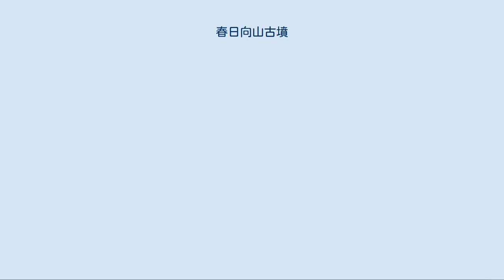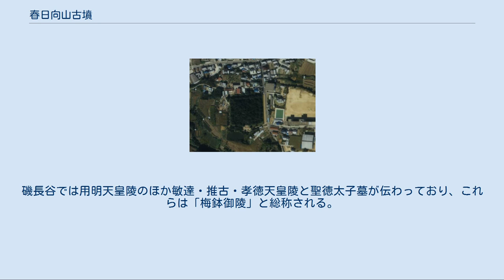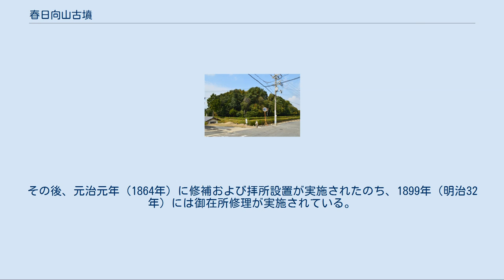春日向山古墳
用明天皇河内磯長原陵 拝所 春日向山古墳（かすがむかいやまこふん）は、大阪府南河内郡太子町大字春日にある古墳。
形状は方墳。
磯長谷古墳群を構成する古墳の1つ。
 実際の被葬者は明らかでないが、宮内庁により「河内磯長原陵（こうちのしながのはらのみささぎ）」として第31代用明天皇の陵に治定されている。
 春日向山古墳の航空写真 （1985年度）国土交通省 国土画像情報（カラー空中写真）を基に作成。
 大阪府南東部、二上山山麓の磯長谷において、春日集落の南西端の台地上に築造された大型方墳である。
現在は宮内庁治定の天皇陵として同庁の管理下にあるため、これまでに本格的な調査はなされていないが、2012年（平成24年）2月に学会立ち入り調査が実施されている。
 墳形は方形で、南方に面する。
墳丘は3段築成と推測され、東西65メートル、南北60メートル、高さ10メートルを測る。
墳丘周囲には空壕（幅7メートル）が巡らされており、壕の外堤（土塁）まで含めた古墳全長は東西100メートル、南北90メートルにもおよぶ。
墳丘表面で埴輪は認められていない。
主体部の埋葬施設は明らかでないが、享保10年（1725年）の古文書（春日の吉村家蔵文書）では横穴式石室の可能性を示唆する記述があるほか、『廟陵記』にも「大石有之」として巨石（横穴式石室の部材か）の露出が記される。
 この春日向山古墳は、古墳時代終末期の7世紀前半頃の築造と推定される。
古墳形態としては石舞台古墳（奈良県高市郡明日香村、蘇我馬子墓か）との関連が指摘される（同一プランの築造か）。
被葬者は明らかでないが、現在は宮内庁により第31代用明天皇（587年?崩御）の陵に治定されている。
磯長谷では用明天皇陵のほか敏達・推古・孝徳天皇陵と聖徳太子墓が伝わっており、これらは「梅鉢御陵」と総称される。
 春日向山古墳の実際の被葬者は明らかでないが、宮内庁では第31代用明天皇の陵に治定している。
用明天皇について、『日本書紀』では用明天皇2年（587年?）4月[原 1]に崩御し、同年7月[原 2]に「磐余池上陵」に葬られたのち、推古天皇元年（593年）[原 3]に「河内磯長陵」に改葬されたとする。
また『古事記』では「御陵在石寸掖上、後遷科長中陵也」と見える（掖上は池上の誤写か）。
『延喜式』諸陵寮[原 4]では用明天皇陵は遠陵の「河内磯長原陵」として記載され、河内国石川郡の所在で、兆域は東西2町・南北3町で守戸3烟を毎年あてるとする。
その後、元治元年（1864年）に修補および拝所設置が実施されたのち、1899年（明治32年）には御在所修理が実施されている。
 本古墳が用明天皇陵であれば、天皇陵としては最初の方形墳に位置づけられる。
なお、初葬地の「磐余池上陵」については明らかでないが、一説には奈良県桜井市阿部付近に推定される。
 原典 出典